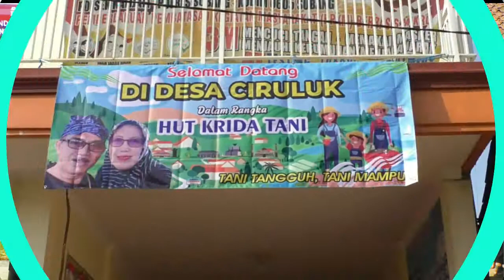HUT Tani desa ciruluk thn.2021 bag. 1